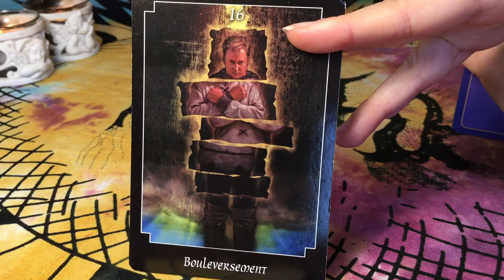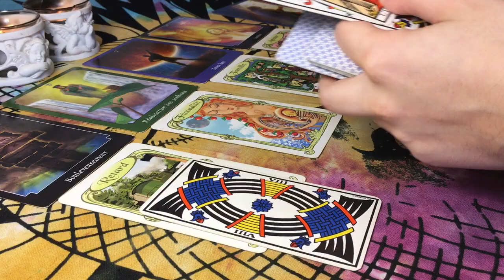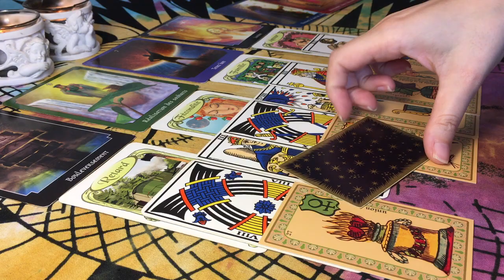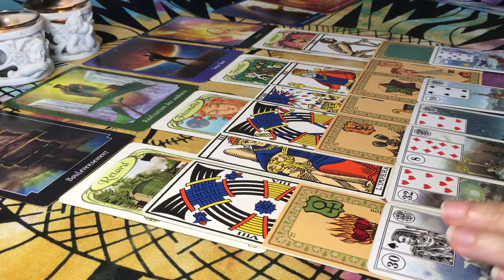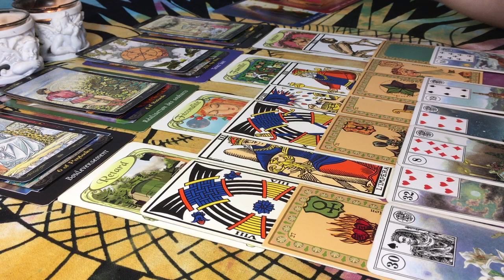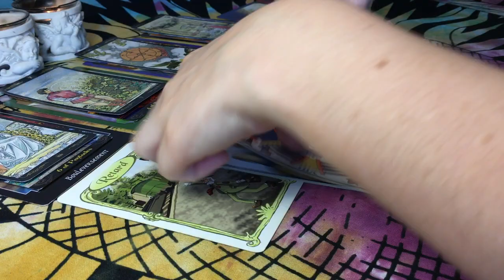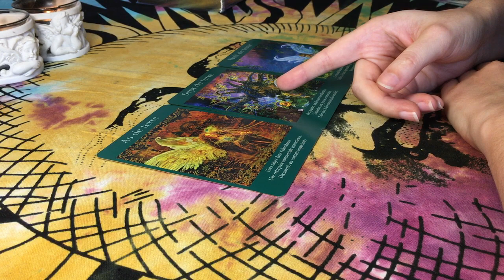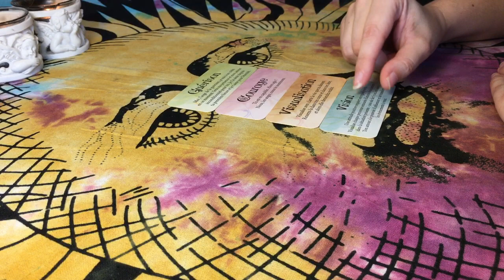🕊👼💚 Message de l'Archange Raphaël - Un Bouleversement À Retardement ⚡️🎊⏱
Tarots / Oracles utilisés :
- Tarot Psychique